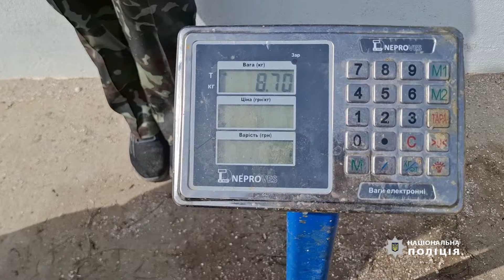Кримінальні новини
Поліцейські викрили браконьєра на Будацькому лимані.